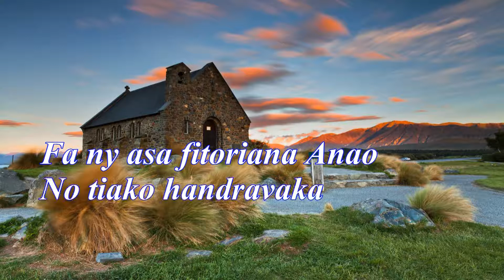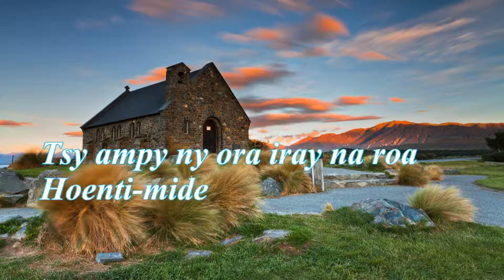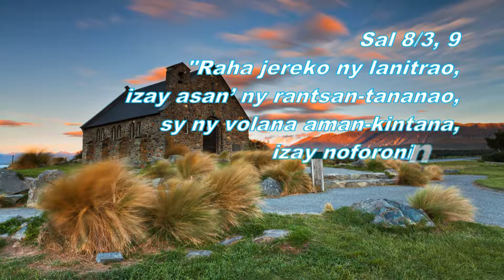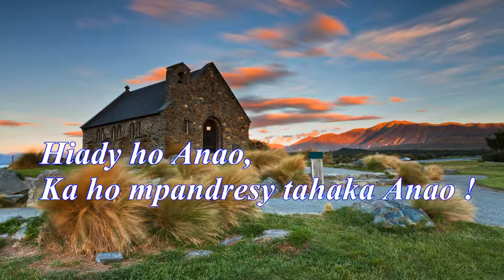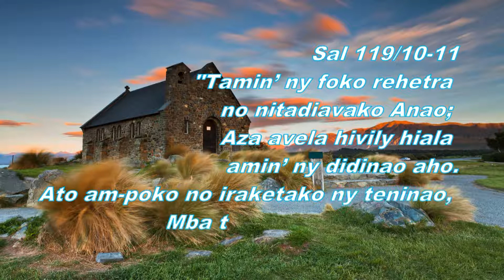TSY AMPY - Hosana Ambohijatovo Fitiavana - Karaoke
Tsy ampy ny ora iray na roa hoenti-midera anao
Miredareda anaty fo ny afom-pitiavanao ...